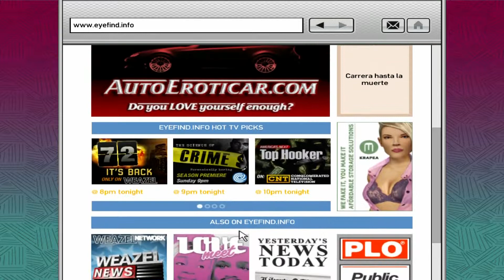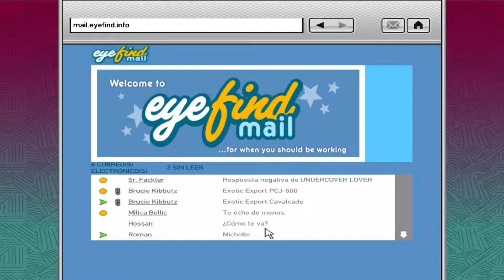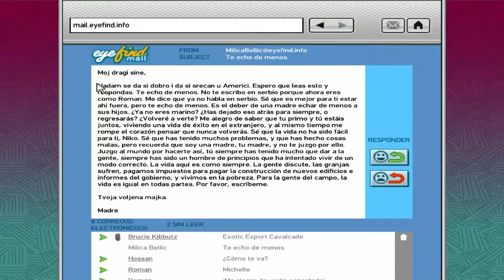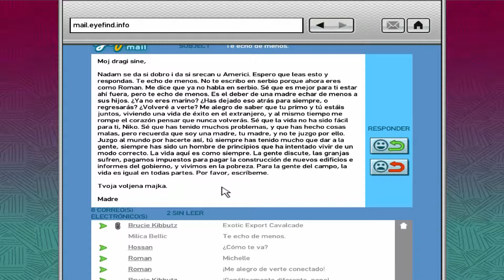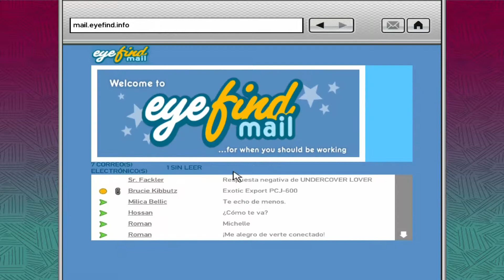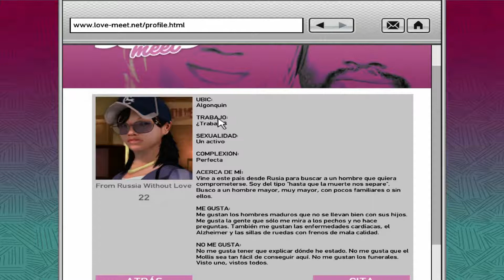Grand Theft Auto IV #13 | "Robando autos y ayudando a un conocido" | D.O.M GameX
Brucie aún no ha finalizado con el anterior encargo que nos solicitó, ahora deberemos robar un coche como fase final de la paga que quedó pendiente de un socio. Pero eso no es todo, también nos encontraremos con un rostro familiar del pasado. Un rostro que sólo vimos unas cuantas veces cuando lo empujábamos en un Bar.